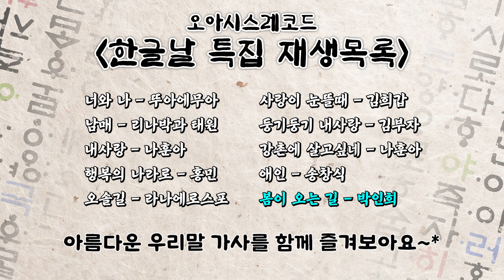[한글날특집] 아름다운 노랫말 노래모음ㅣ오아시스레코드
1. 너와 나 - 뚜아에무아 (00:00)
2. 남매 - 리나박, 태원 (02:54)
3. 내사랑 - 나훈아 (06:24)
4. 행복의 나라로 - 홍민 (10:05)
5. 오솔길 - 라나에로스포 (13:01)
6. 사랑이 눈뜰때 - 김희갑 (15:44)
7. 둥기둥기 내사랑 - 김부자 (17:44)
8. 강촌에 살고싶네 - 나훈아 (20:30)
9. 애인 - 송창식 (23:40)
10. 봄이 오는 길 - 박인희 (27:01)